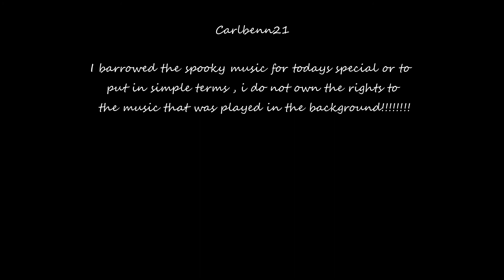Top 3: Scariest Internet Legends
What's up you guys, today is the day most Halloween nerds (like myself) look forward to, and that's because its officially the half way mark until Halloween!!! Here's a spooky video of the festive occasion!